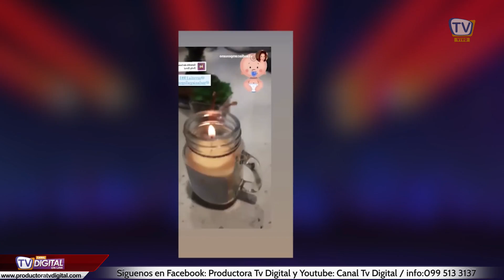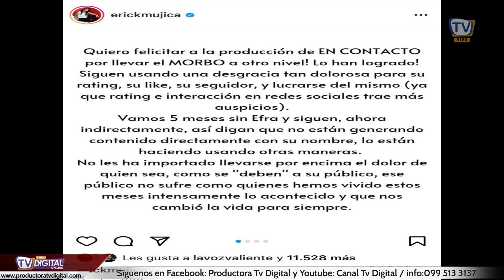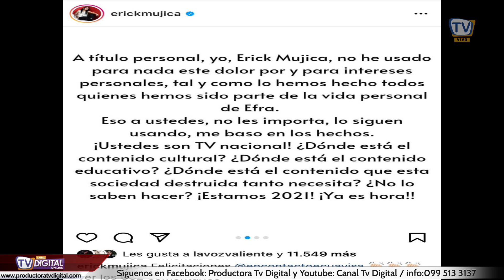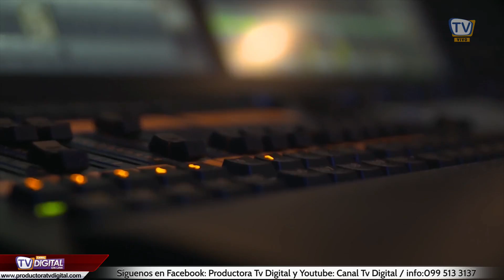Ursula Strenge e Isaac Delgado Todo sobre su Romance- Ale Jaramillo y Urrutia Junto a Bebes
Conductores:
Emilio Galarza
Andrea Bucaram
Verónica saltos
Juan Lumbano

- Producción:
Luis Serrano Genovese